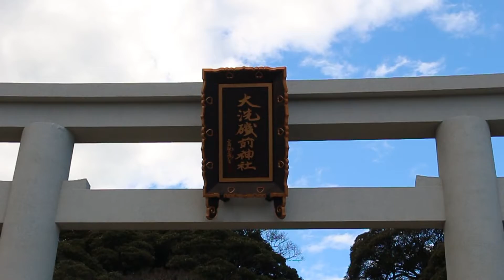大洗磯前神社☆（神磯の鳥居、茨城県）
2021/3/14
フリーBGM素材「木漏れ日と南風」by 畑中ゆう